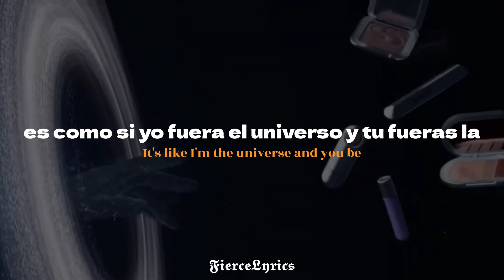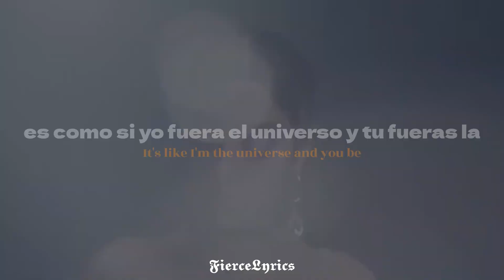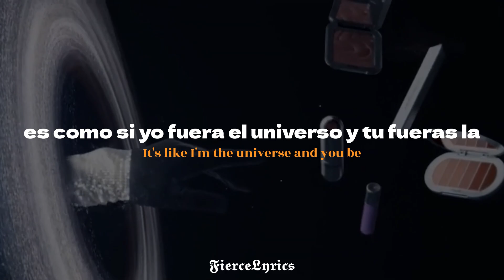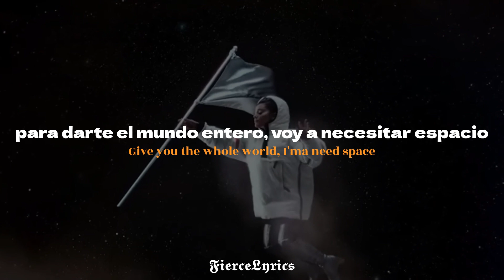Ariana Grande - NASA / ESPAÑOL + LYRICS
NASA - ESPAÑOL INGLES